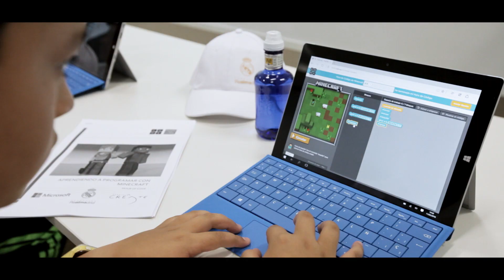Mensaje de Marcelo a la colaboración entre la Fundación Real Madrid y Microsoft